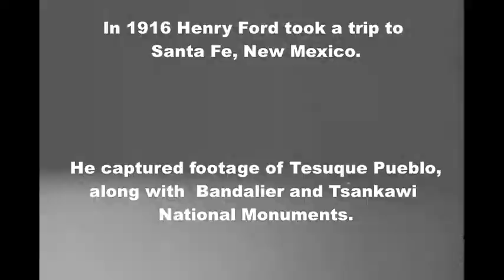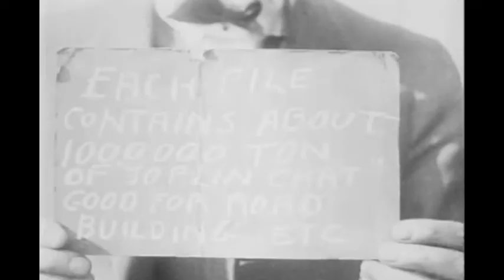1916 New Mexico: Bandalier, Tsankawi, and Tesuque Pueblo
Henry Ford took a trip to Santa Fe, New Mexico, in 1916. He captured footage of Bandalier and Tsankawi National Monuments; Tesuque Pueblo; and the mining town of Madrid. I promise to keep the good content coming!

General Note(s):The footage combines titles 200FC88(a-d).
Access Restriction(s):Unrestricted
Use Restriction(s):Restricted - Possibly
Specific Use Restriction: Copyright
Note: All rights were conveyed to the U.S. Government on Nov. 28, 1962. However, proprietary rights or existing copyright in footage obtained from other sources by Ford Motor Company may exist.